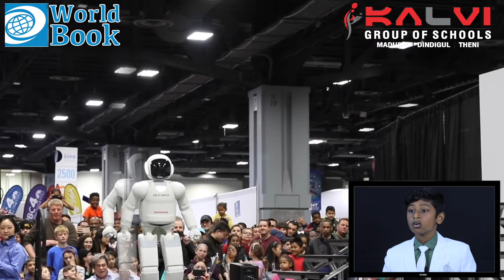Kalvi Schools - S Ilamuhil - Grade 08 - Robotics - WORLD BOOK